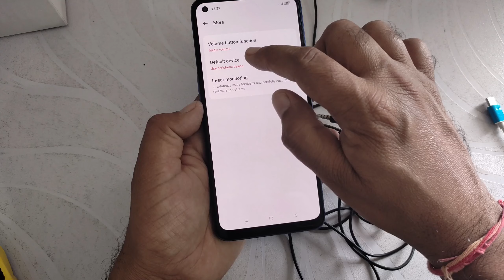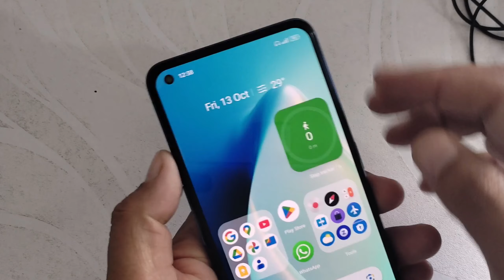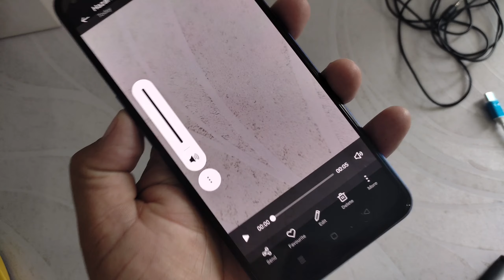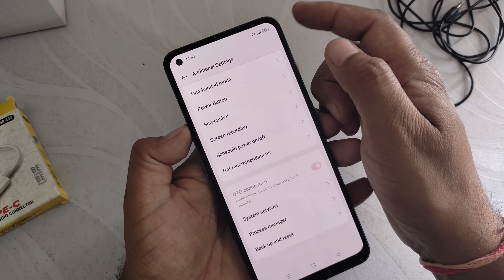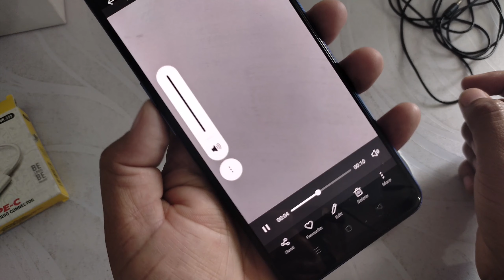How to solve Type c to 3.5mm adaptor microphone problem in realme mobile | adaptor setting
How do I connect USB C to a 3.5mm jack in RealMe ?

The Realme mobile does not have a 3.5mm headphone jack, but it does have a USB-C port that can be used for audio output with the help of an adapter.

To connect your headphones with a 3.5mm jack to your Realme , you will need to use a USB-C to 3.5mm audio adapter. These adapters are available from various manufacturers and can be purchased from online or offline electronics stores.

Once you have the adapter, simply plug it into the USB-C port on your Realme , and then plug your headphones with a 3.5mm jack into the other end of the adapter. Your phone should automatically recognize the adapter and redirect the audio output to your headphones.

If you are having trouble with the audio output, make sure that the volume on your phone and your headphones are turned up, and that the adapter is securely connected to both your phone and your headphones.

🔳 Boya mic 👇

🔳 Realme Narzo 50 pro 👇

🔳Digitek tripod 👇

My telegram group name Desi Itech :-
Which Connector is best in 3.5 mm Jack vs Type c connector
type c connector for 3.5 mm audio
how to boya mic use in type c connector Jack
Difference between USB TYPE C and 3.5 jack
how to use an external boya mic in a type c 3.5mm audio connector android smartphone
type c to 3.5 mm adapter not working
type c to 3.5 mm adapter problem
external microphone type c